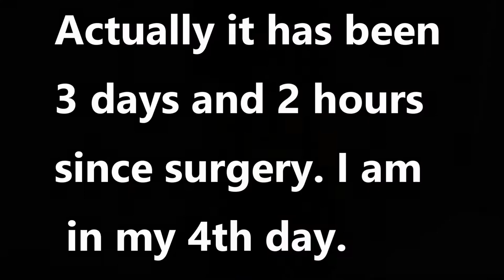GIVE THEM WHAT THEY WANT. NEW FASHION SHOW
Hi Everybody, Look what Bill bought for his Birthday. Give 'em what they want they tell me. New fashion show. Dang my back hurts. Have an awesome day, Billisa